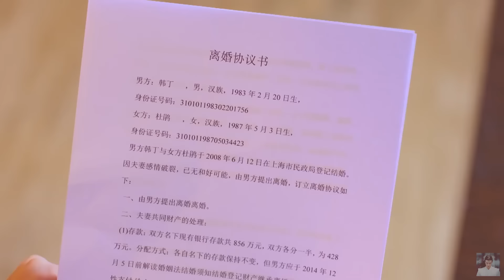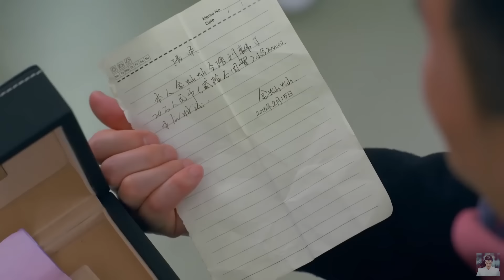Full Movie | 霸道总裁爱上妻子闺蜜，妻子彻底炸了 💖 中国电视剧 Chinesedrama Dramas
CROTON | ETSD—DSJ